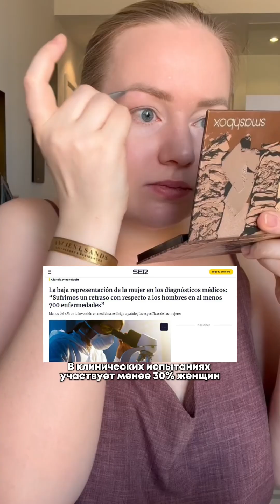Female body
Почему женское тело не изучалось? 🤯👇🏻

Исторически медицина ориентировалась на мужское тело как "норму", а женское считалось "сложным" и изменчивым из-за гормонов.

Женщины исключались из исследований вплоть до 90-х годов XX века из-за менструального цикла, беременности и риска влияния на репродукцию.

Только в 90-х годах женщины начали включаться в клинические исследования наравне с мужчинами, но пробел в знаниях сохраняется до сих пор.

На моем канале ты найдешь информацию специально для женщин:
☑️ Как обрести женское здоровье
☑️ Как добиться регулярного цикла
☑️ Как забыть о боли и дискомфорте во время менстрауции

Каждую неделю тебя ждут упражнения, которые помогли уже 12 000 женщин укрепить мышцы тазового дна🔥